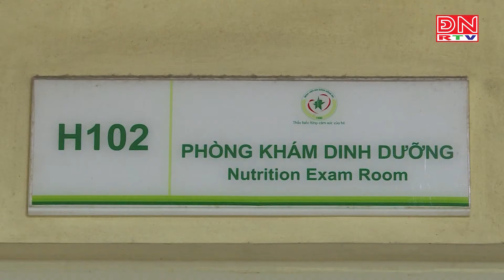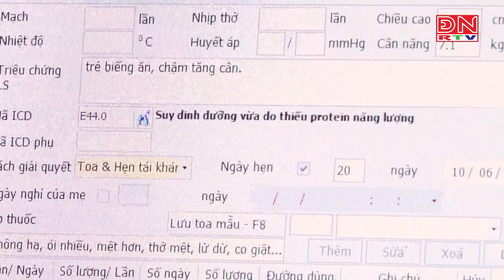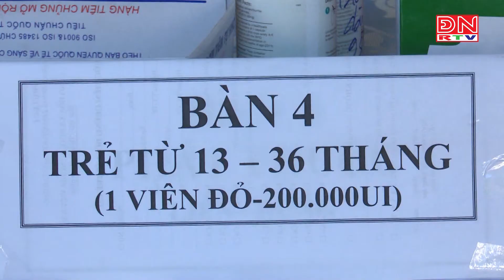Bổ sung Vitamin A cho trẻ